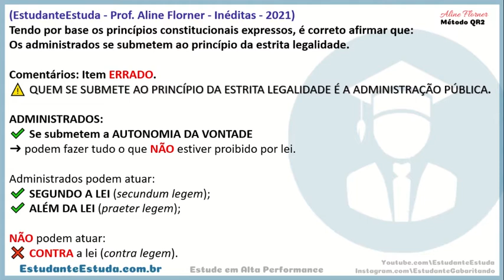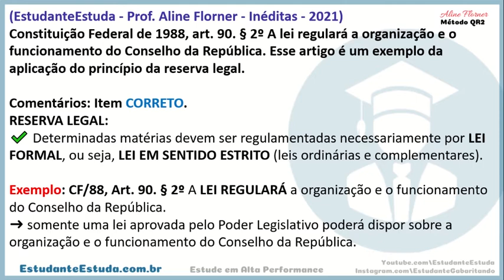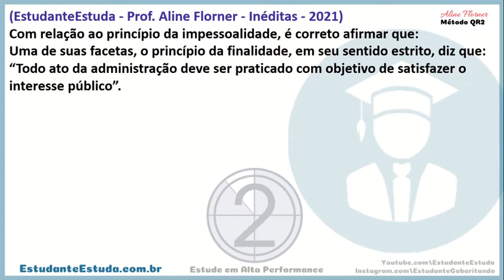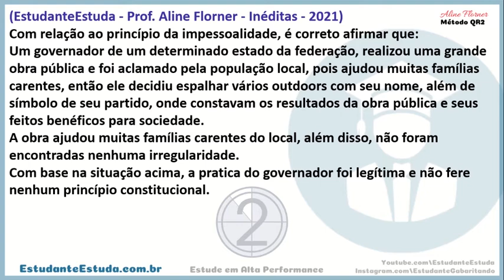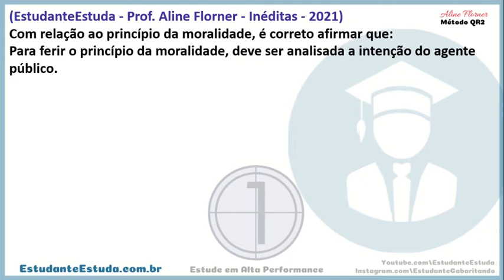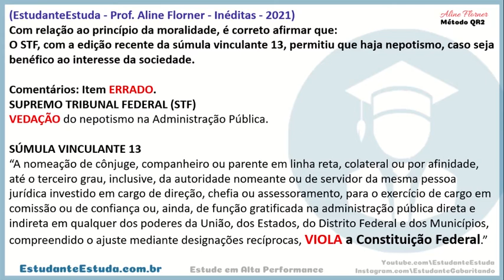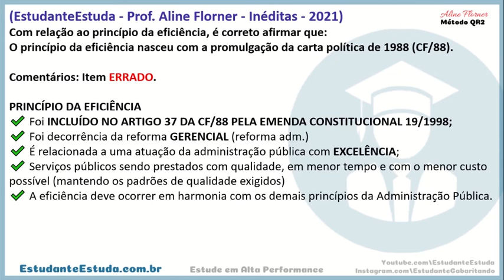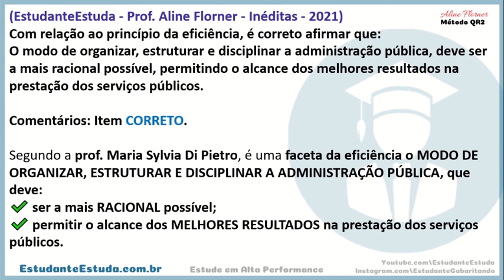#2 DIREITO ADMINISTRATIVO, PRINCÍPIOS EXPRESSOS + QUESTÕES INÉDITAS (PODCAST DO ESTUDANTE)